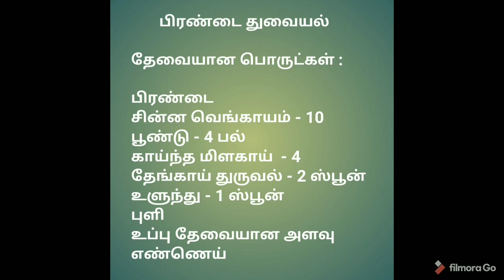பிரண்டை துவையல் | Healthy Pirandai Thuvaiyal | Healthy Recipe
This short video helps how to prepare healthy Pirandai Thuvaiyal Recipe in tamil.

Cheers & Happy Cooking!